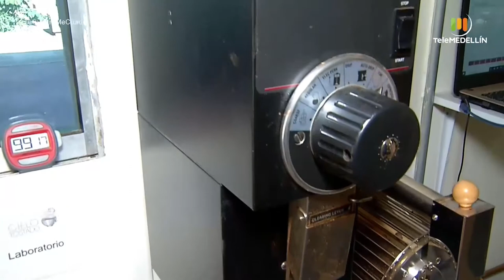Cielo Tostado [Tu cuadra, me cuadra] Telemedellín